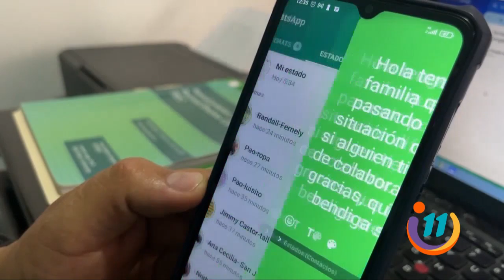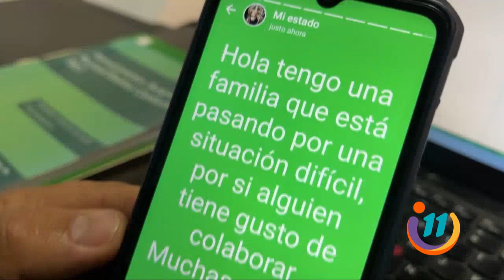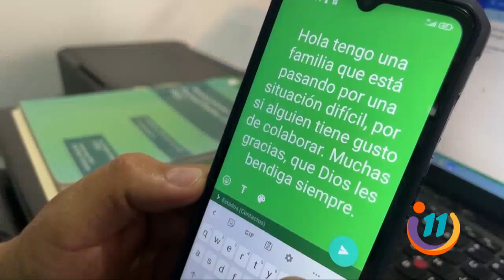Gonzalo es la definición de buen samaritano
Este joven, por su amor por los demás, creó una red de ayuda para los más necesitados, y no solo brinda comida o ropa, también esperanza.
Pero no trabaja solo, el mismo Gonzalo reconoce que la buena voluntad de la gente es la que permite llevar a cabo este noble proyecto.